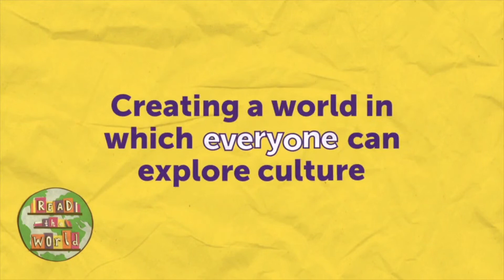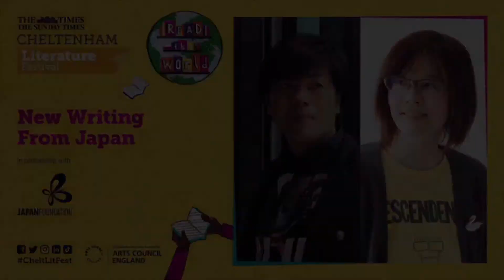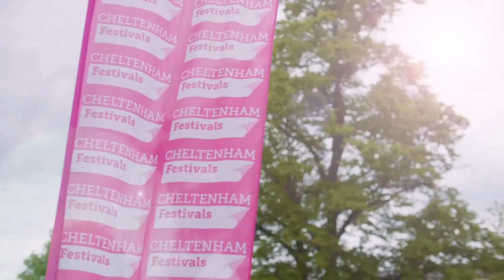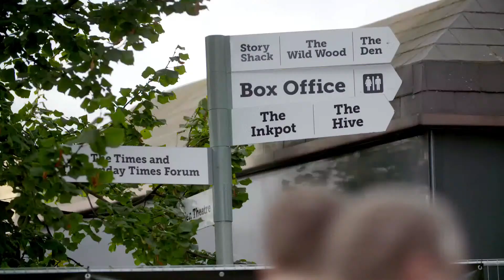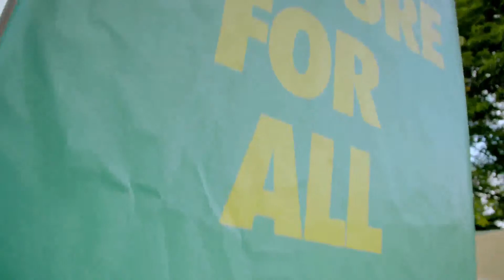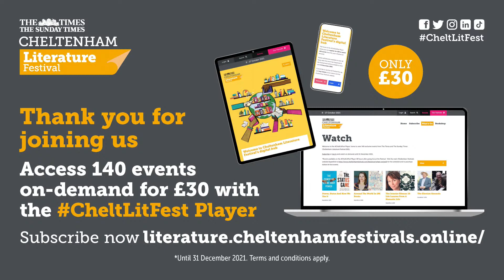Cheltlitfest Daily Highlights – New Writing From Japan and highlights from day 4#CheltLitFest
Cheltenham is a key Festival to hear from major Japanese writers, with authors including Sayaka Murata, Genki Kawamura, Masatsugu Ono and Kanako Nishi appearing on our stages in recent years.

Thanks to a continued partnership with The Japan Foundation, this year is no different and while travel from Japan remains restricted, we instead present a digital showcase of two stellar Japanese writers to watch: Kikuko Tsumura (There’s No Such Thing as an Easy Job) and Keiichiro Hirano (At the End of the Matinee). Interviewers: Victoria Young and Suzi Feay.